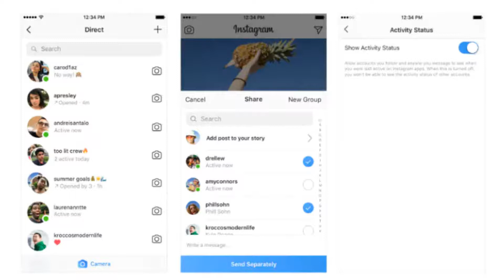MSGG Tech News 11 jio phone,asus m1,tez,ps4,one plus 6,lg v40 thinq,honor note 10,idea,instagram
MSGG Telugu Tech News Technology News in Telugu, Latest News on Mobile

😄MS Gadget Guru Follow me on😄